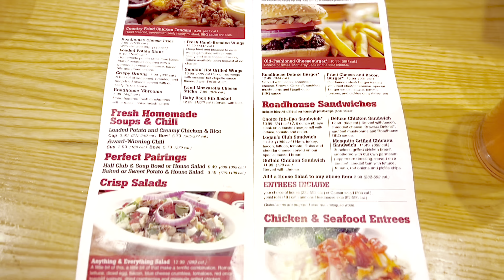Fathers Day 2022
Logan’s Roadhouse Dinner And A Movie
Jurrasic Park